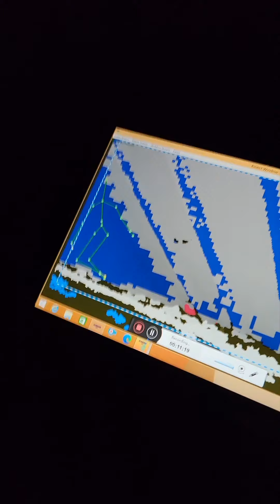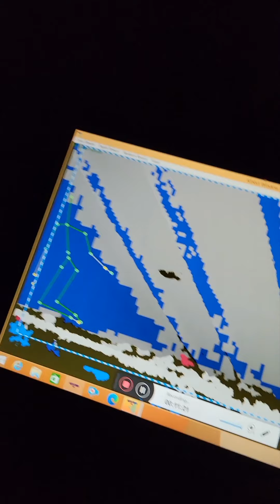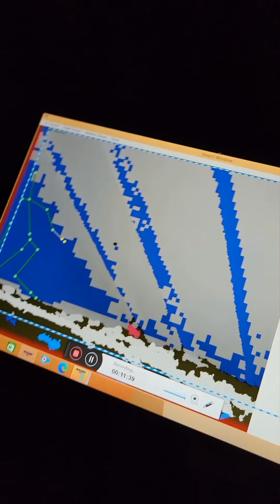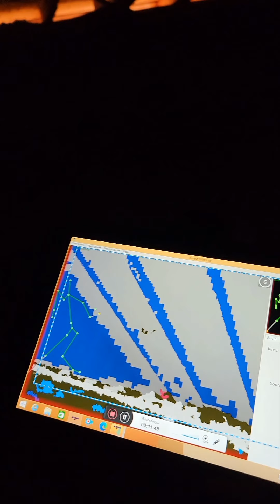Paranormal Activity caught during Investigation at Investigators Home